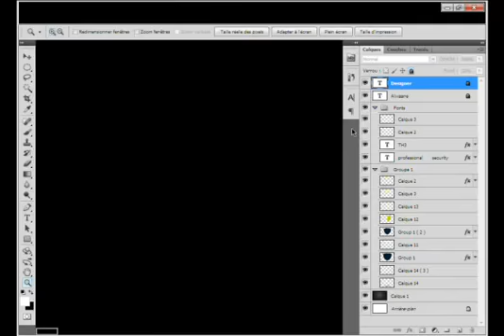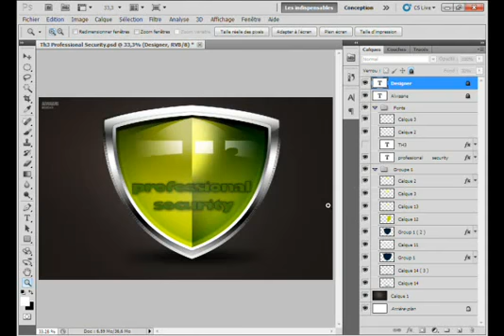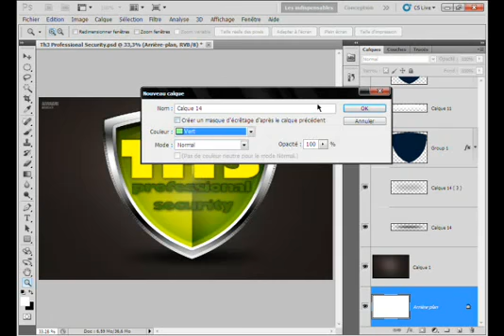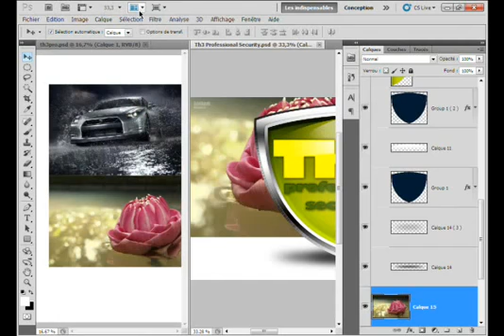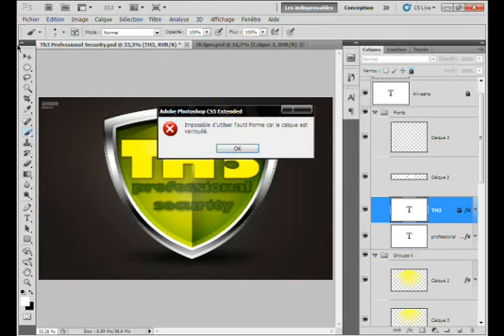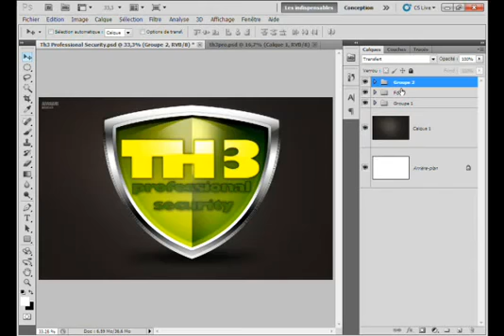الدرس الثالث من دورة الفوتوشوب - الطبقات -